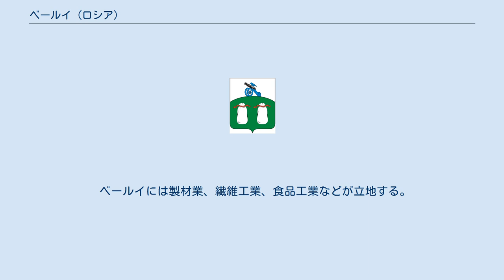ベールイ (ロシア)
ベールイの紋章 ベールイ（ロシア語: Бе́лый, Bely）は、ロシアのトヴェリ州南西部にある古い町。
 ベールイ高地の西縁にあり、メジャ川を経て西ドヴィナ川へと流れるオブシャ川沿いに建つ。
州都トヴェリからは西へ300km。
南西のスモレンスク、北西のトロペツ、北東のルジェフの中間に位置する。
最寄りの鉄道駅は北へ50km離れたネリドヴォにあるモスクワ-リガ線の駅。
人口は2002年全ロシア国勢調査で 4,350人（19世紀末の1897年には6,900人であった）。
 ベールイはロシア語で「白色」「白い」を意味するが、なぜこの町にその名がつけられたかははっきりしない。
1359年、スモレンスク公国の城塞としてその名が記録に初出するが、14世紀末にはリトアニア大公国の手に渡った。
15世紀にはゲディミナス朝の血を引くベリスキー公が本拠を置いた。
モスクワ大公国が1503年にベールイを奪い1506年に堅固な要塞を建てたが、1508年にはポーランド・リトアニア共和国軍に包囲されている。
 ロシア・ポーランド戦争では1610年から1613年までポーランドに占領され、1618年のデウリノの和約でロシアが譲歩した結果、1618年から1654年までの間、ベールイはポーランド・リトアニア共和国領となっている。
1654年から1667年まで続いたロシア・ポーランド戦争ではロシアが奪還し、アンドルソヴォの和約でロシア領となった。
 19世紀後半、ベールイはオブシャ川・メジャ川・西ドヴィナ川上流域の中心的な町であり、周囲の丘陵地帯で産出される材木をいかだにして流す筏流しの中心地でもあったが、鉄道から外れ次第に小さくなった。
 ベールイには製材業、繊維工業、食品工業などが立地する。